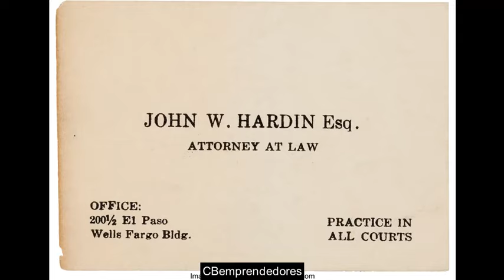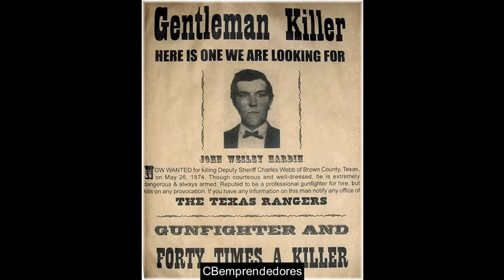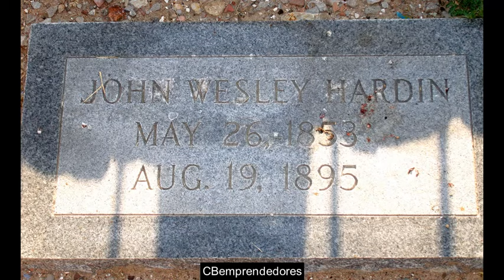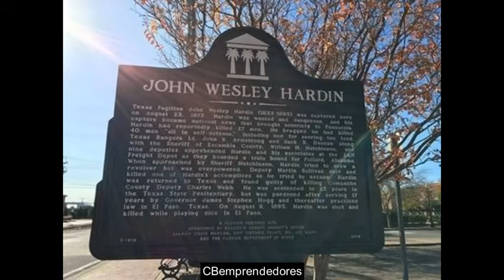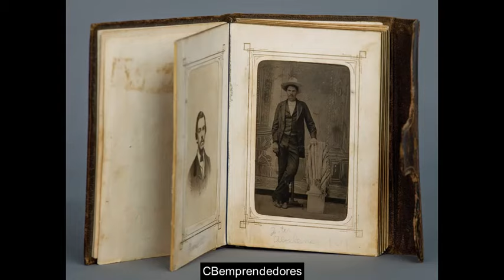🔴 Crónica negra: John Wesley Hardin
John Wesley Hardin (n. Bonham, Texas; 26 de mayo de 1853 - f. El Paso, Texas; 19 de agosto de 1895) fue un forajido de leyenda (al igual que Billy "The Kid" o Jesey James) del oeste estadounidense del siglo XIX a quien se adjudican, al menos, 40 muertes. Reconocido por ser un hábil pistolero, creció en la etapa anterior a la guerra civil en la cual la violencia era una forma aceptada de solucionar conflictos. Después de estar preso por dieciséis años por la muerte de un sheriff, logró convertirse en abogado, pero fue abatido a balazos por un policía de la ciudad de El Paso. Escribió su autobiografía incompleta bajo el nombre de Vida de John Wesley Hardin, escrita por él mismo.